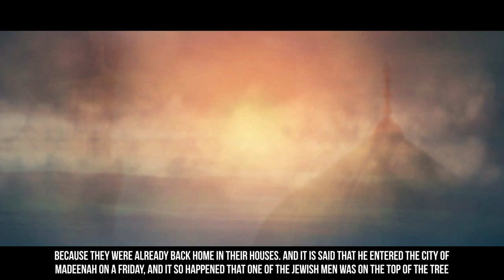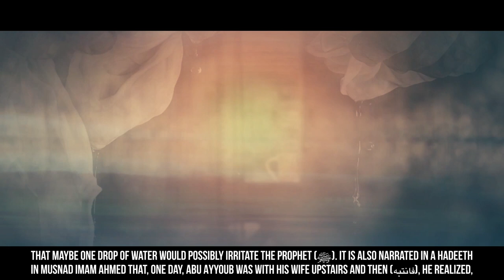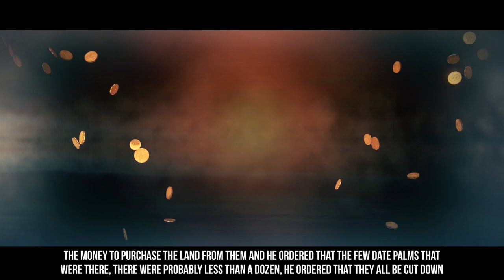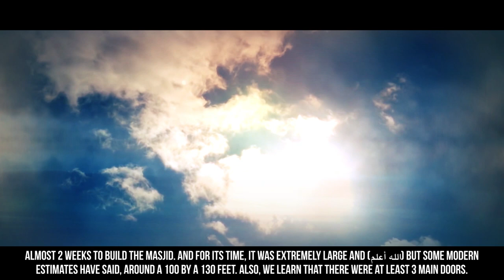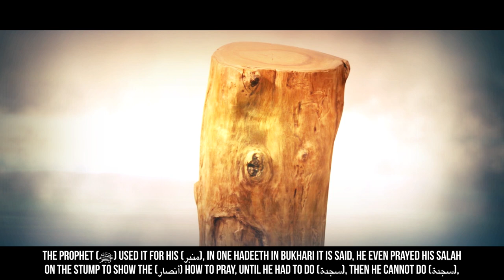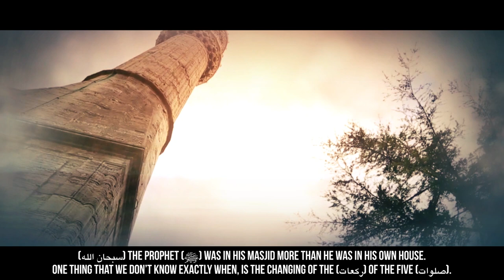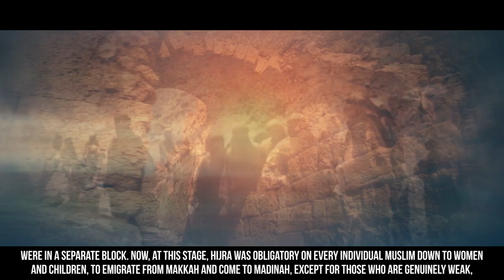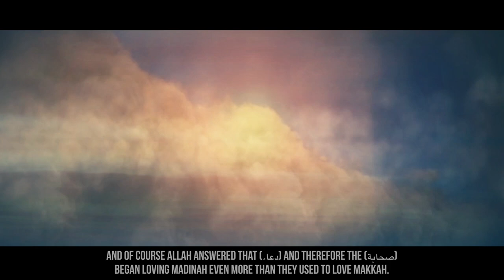[EP26] When The Prophet (ﷺ) Arrived In Madeenah - Story Of Muhammad (ﷺ) - SeerahSeries - Dr. YQ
[EP26] When The Prophet (ﷺ) Arrived In Madeenah - Story Of Muhammad (ﷺ) - SeerahSeries - Dr. Yasir Qadhi